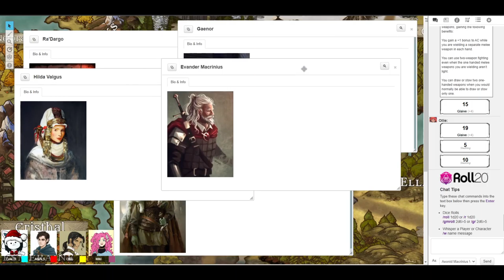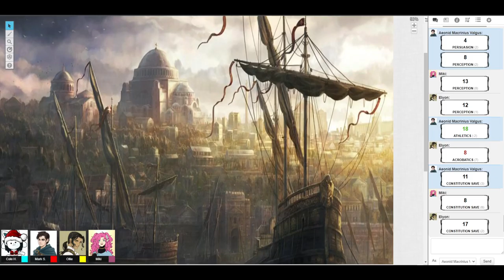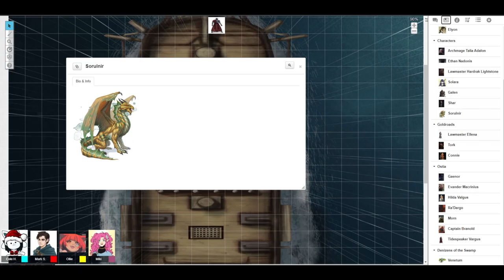Song of the Wild, Session 12: The Gale Trust